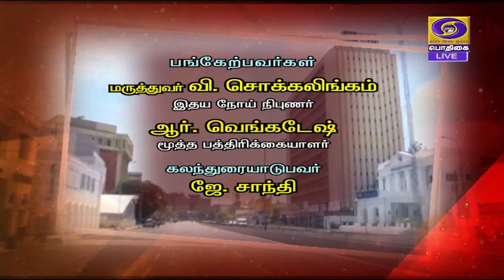கொரோனா 4-ம் கட்ட ஊரடங்கு தளர்வுகள் [ 31.08.2020 ]